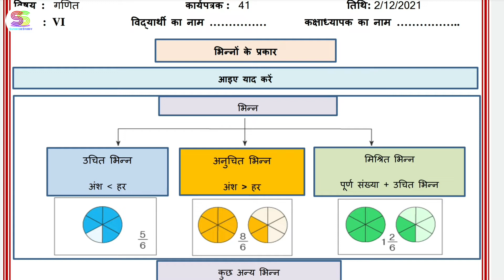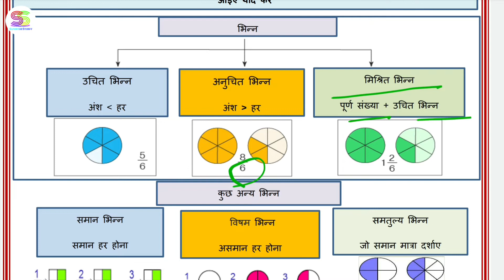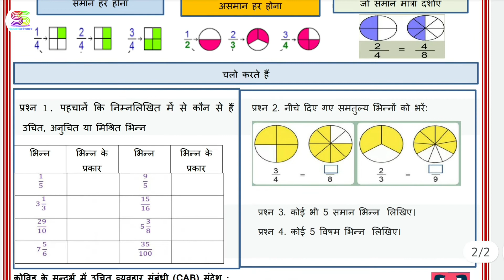Worksheet no. 41 Date 02-12-2021 Class 6 th Subject - MATHEMATICS (HINDI MEDIUM )